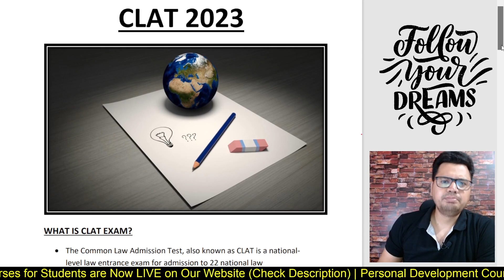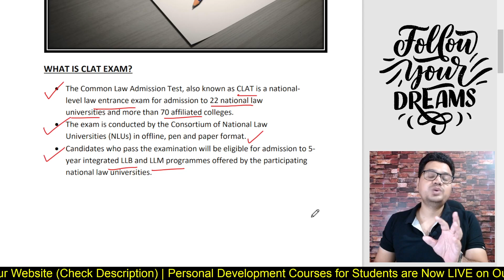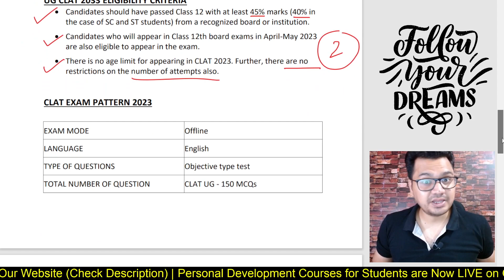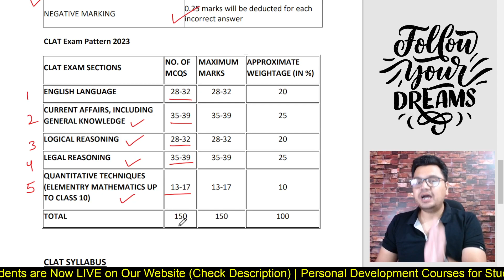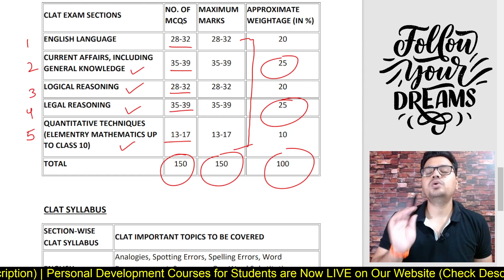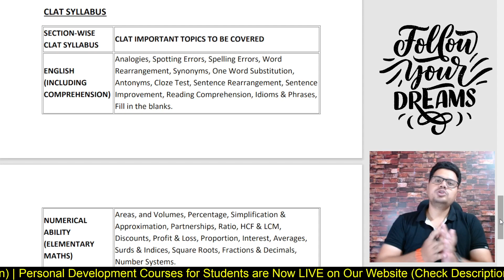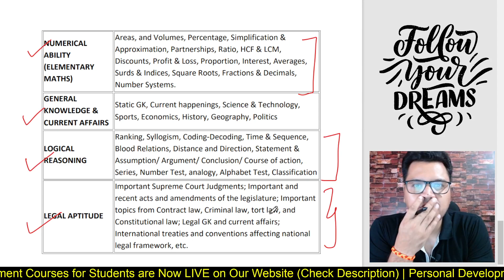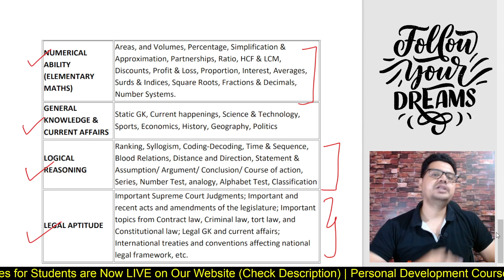CLAT 2023 - How to Prepare | Exam Schedule | Paper Pattern | Syllabus | Books | By Sunil Adhikari